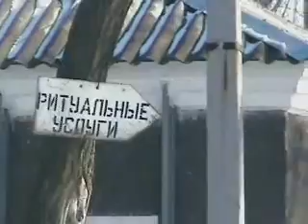Стахановский больничный городок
Больничный городок занимает площадь нескольких гектаров. Он состоит из сравнительно новых кирпичных зданий и старых зданий из каменного бута. Деревья в городке старые и большие.Летом они украшают и освежают всю территорию городка.Удивило то,что на территории больничного городка находится похоронное бюро и предоставляются ритуальные услуги.Неухоженное здание морга и рядом с ним такой же мусорник наводят на грустные размышления.